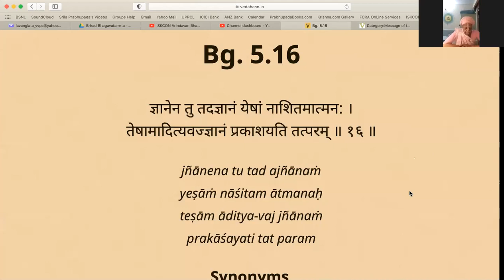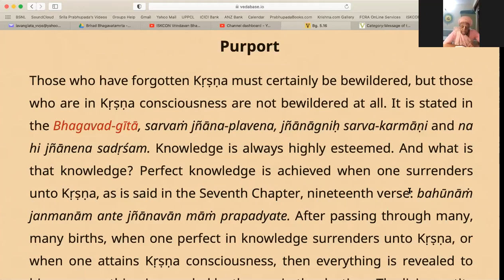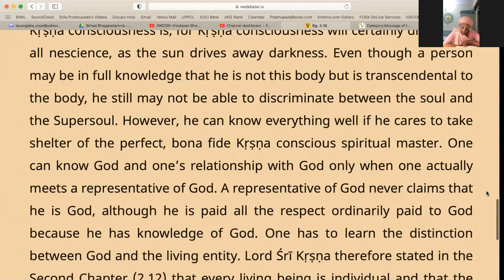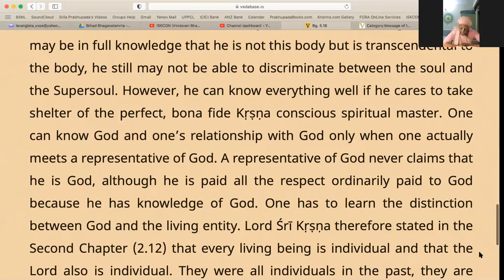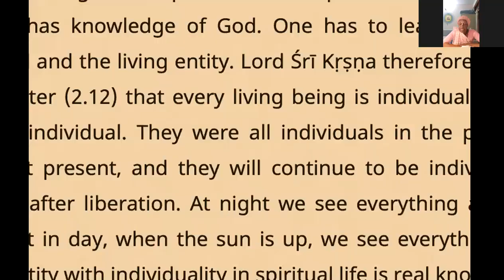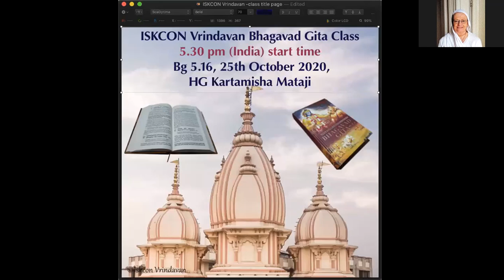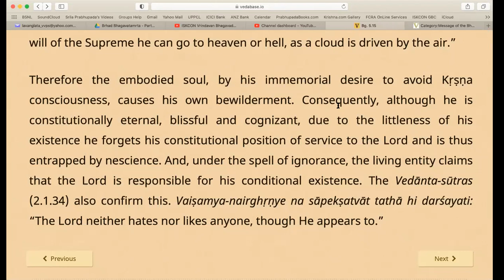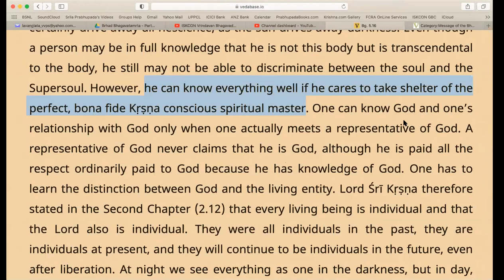ISKCON Vrindavan Bhagavad Gita Class, Bg 5 16, 25th October 2020, HG Kartamisha Mataji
Bg 5.16
jñānena tu tad ajñānaṁ
yeṣāṁ nāśitam ātmanaḥ
teṣām āditya-vaj jñānaṁ
prakāśayati tat param
When, however, one is enlightened with the knowledge by which nescience is destroyed, then his knowledge reveals everything, as the sun lights up everything in the daytime.